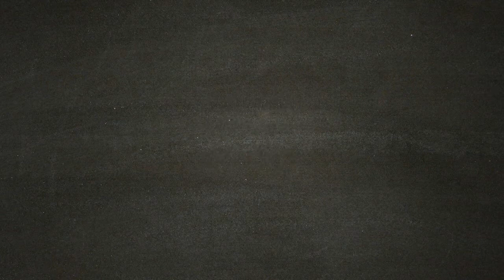Far Cry 5 - Amici Mercenari - Adelaide Drubman